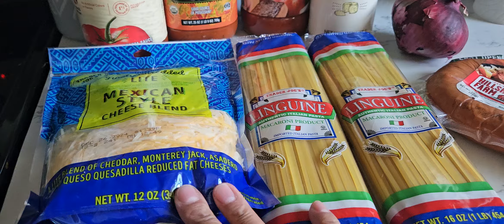MY MENU FOR OUR DINNER PASTA WITH WINE AND FULLY SAUSAGE